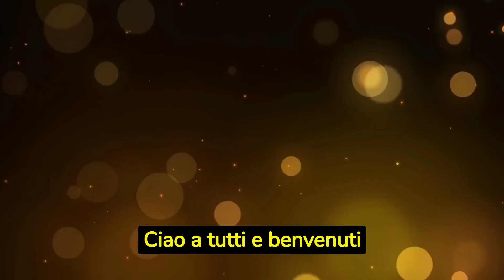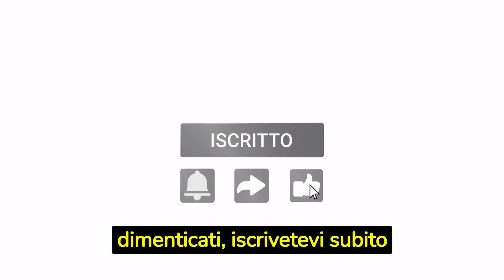LA RAGAZZA E L'UFFICIALE Puntata del 3 Settembre: Seyit e Murvet fanno sul serio! Sura sposa Petro?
In questo video andremo insieme a vedere nel DETTAGLIO quella che sarà la prossima puntata di La Ragazza e l’Ufficiale.

Gli avvenimenti si susseguono mentre la storia de La Ragazza e L' Ufficiale sta arrivando alla fine; è il momento della resa dei conti!

Se siete curiosi e volete sapere cosa succederà, guardate subito il video!